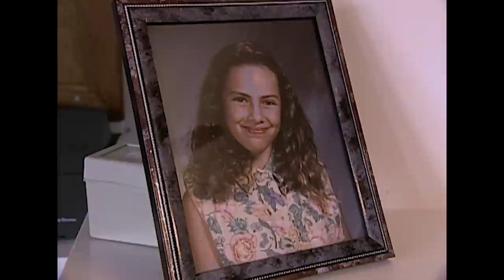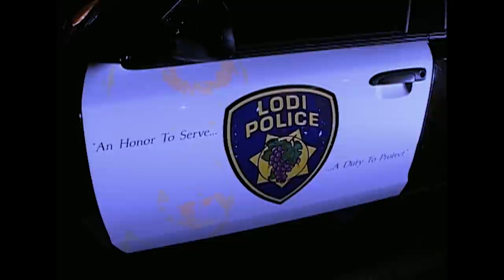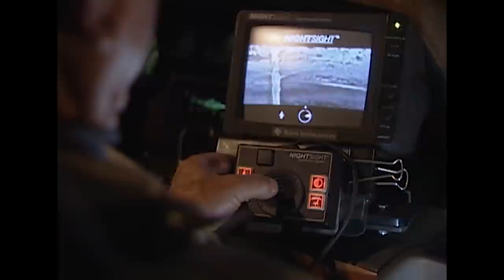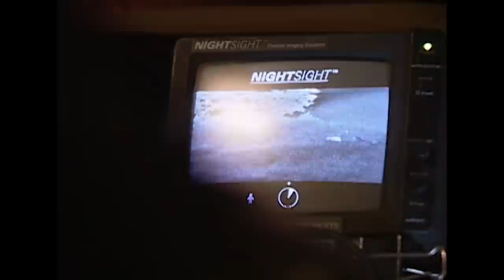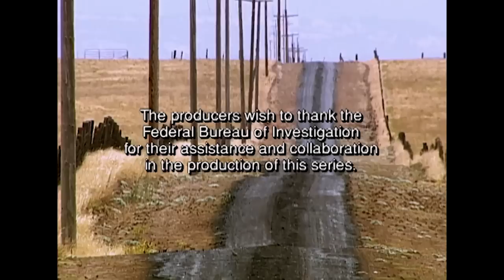Little Girl Is Kidnapped From Her Home In Broad Daylight | FBI Files | Real Responders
Educational documentary

It's a race against time to find a missing girl after she was snatched from her home by a shirtless stranger. In a case where every second counts, FBI agents and volunteers work tirelessly to locate the girl and her abductor before the case turns to a tragic homicide.